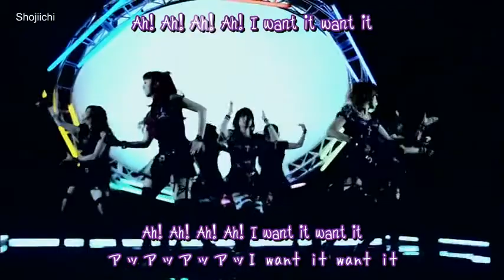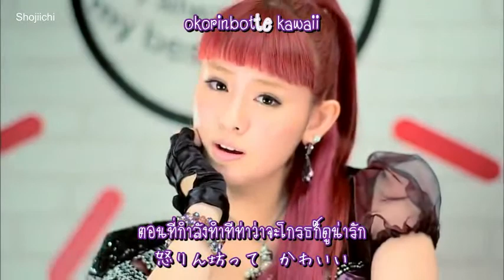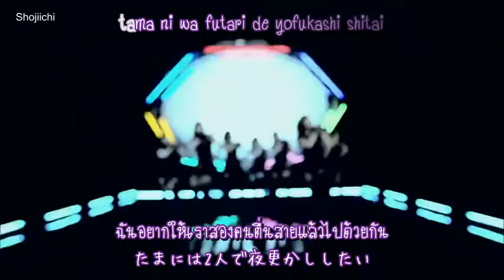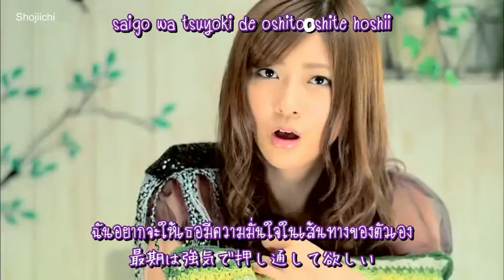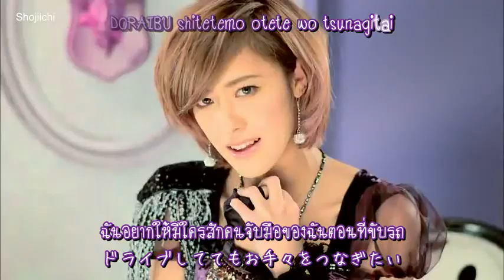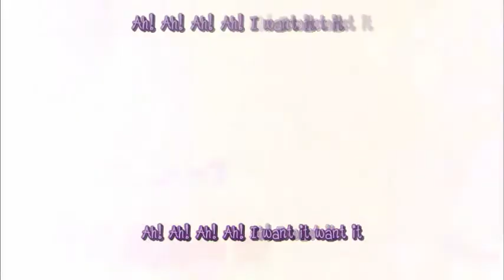Berryz Koubou - WANT! (Sub Thai+Karaoke)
*อัปโหลดใหม่เนื่องจากช่องเก่าถูกปิด
แสดงความคิดเห็น ติชมผลงาน และพูดคุยได้ที่ Facebook Fanpage : Shojiichi